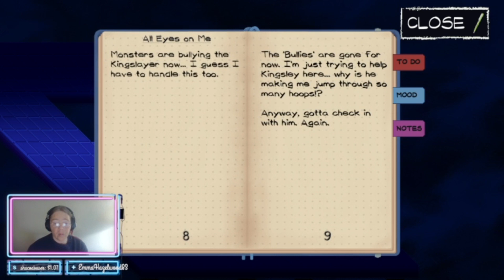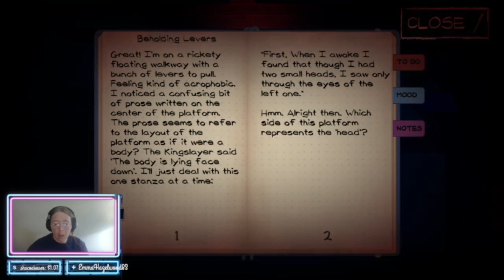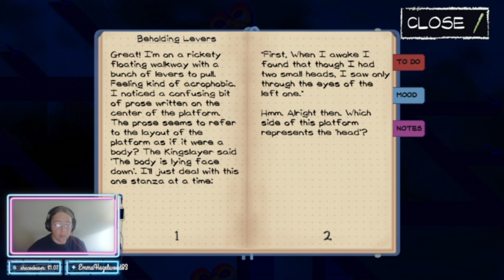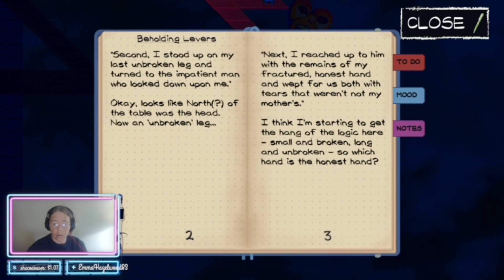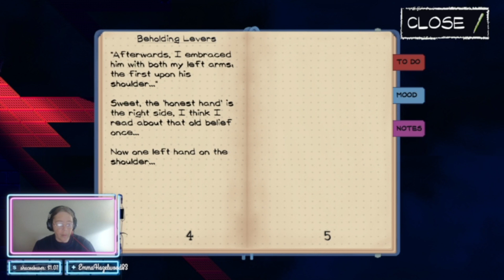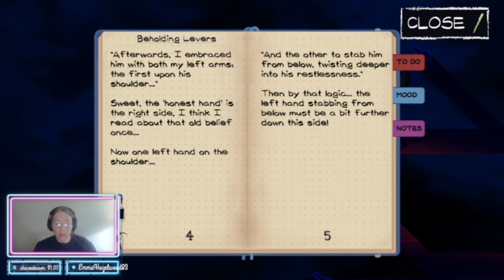Saving The King Slayer - Somnipathy - Part 3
We're back into the surreal world of Somnipathy, and hanging out with the Otherworld version of our neighbor Kingley. The King Slayer needs our help modding for his "streams" and waving our mod-sword to banish the bullies and previous mods who have turned into bullies. Feels a little like real life streaming.